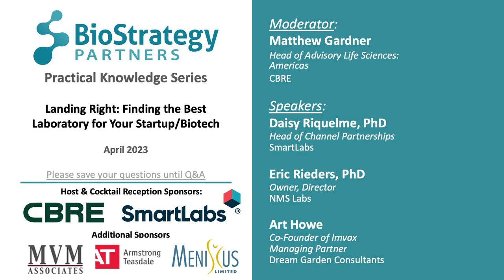BioStrategy Partners April PKS 2023: Finding the Best Laboratory for Your Startup/Biotech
A biotech incubator provides access to top-notch infrastructure, resources, and a collaborative environment, which can be the difference between success and failure ein this competitive industry. Our expert panelists will share their extensive knowledge on different types of incubators and laboratory space, their functionality, and all the resources they offer tenants. You’ll learn about incubators in Greater Philadelphia, including Smartlabs and the Center for Diagnostic Discovery.

Moderator
- Matthew Gardner, Head of Advisory Life Sciences, Americas, CBRE
Panelists:
- Daisy Riquelme, PhD, Head of Channel Partnerships, SmartLabs
- Eric Rieders, PhD, Corporate Secretary, Board of Directors, NMS Labs
- Art Howe, Co-founder of Imvax, Managing Partner, Dream Garden Consultants